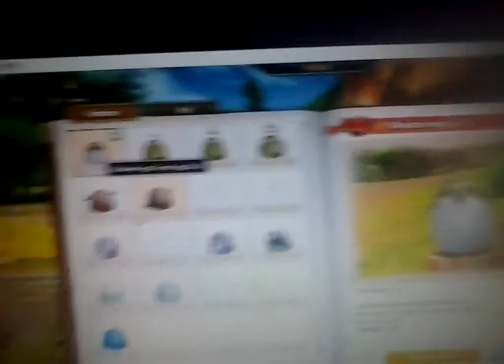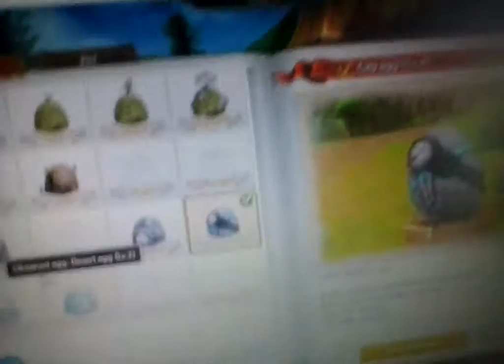Alicia Online: Wykluwamy Jajko#1 ( Opis)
Mój dobytek to: ( xD)
Wąż z brązową głową, a na końcu ogona ma róże . Mój nik to Dextra Silentlund.